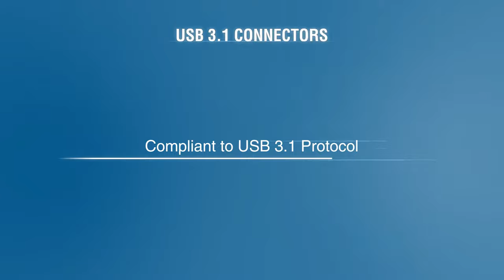USB 3.1 LEMO connectors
USB protocol

LEMO is completing its existing USB 2.0 compliant portfolio with a new range of USB 3.1 connectors providing data transfer speed up to 10 Gb/s. Their state-of-the-art inserts ensure optimum shielding & absolute signal integrity.

They are also equipped with a pair of USB 2.0 contacts to ensure backwards compatibility as well as a low voltage power contact.